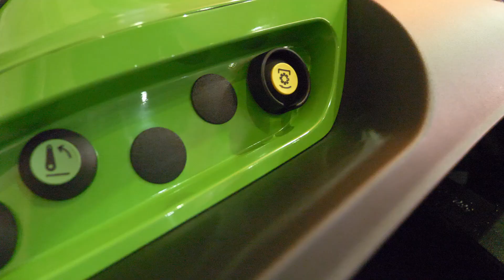DEUTZ FAHR 6165 RC 🚜 New Tractor 🥇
Nuevo Tractor Deutz Fahr 6165 RC

AQUI 🎁 PUEDES CONSEGUIR TODOS LOS PRODUCTOS DE DEUTZ:

👉 TRACTOR JUGUETE
👉TRACTOR A PEDALES